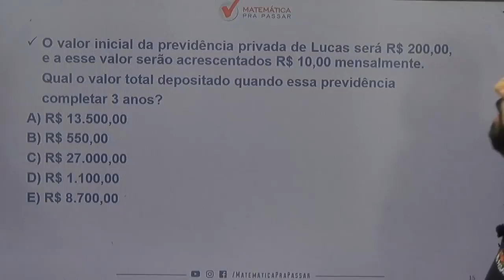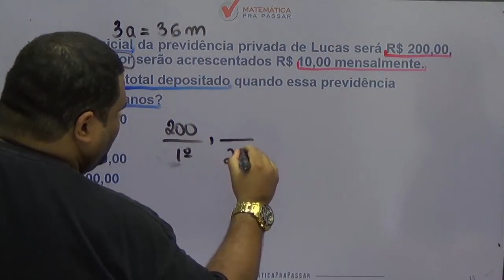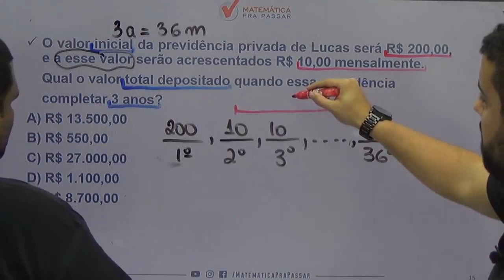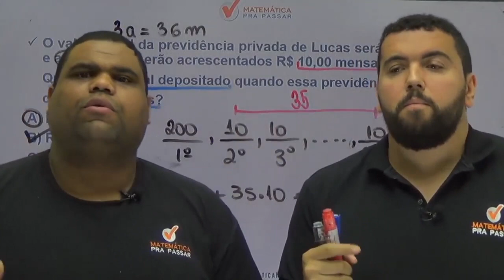Matemática para PM PE |Dica 35| Você não vai acreditar nessa PA 😱